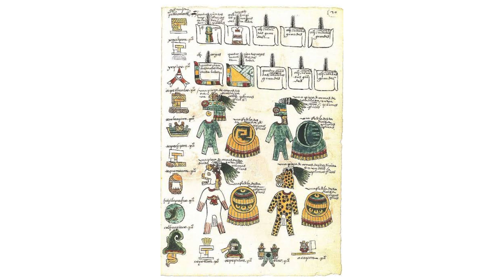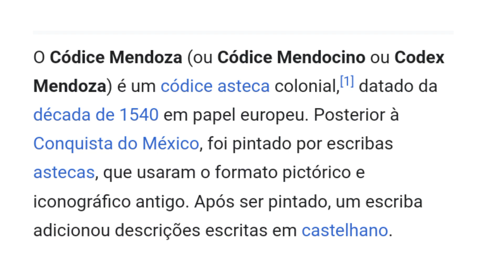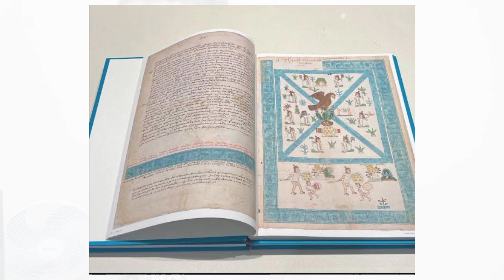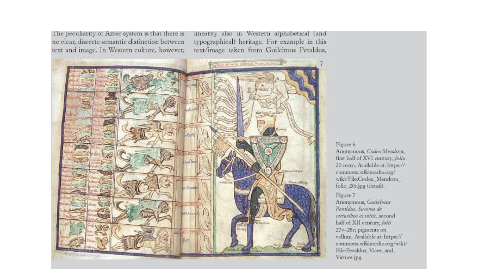LIVRO RARO CÓDICE MENDOZA